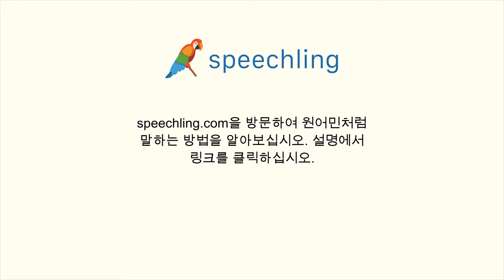중국어(간체)로 "왜 웃는 거예요?" 말하는 법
남자 목소리 :
你为什么在笑？

여성 목소리 :
你为什么在笑？

남성 음성 번역 :
왜 웃는 거예요?

여성 음성 번역 :
왜 웃는 거예요?